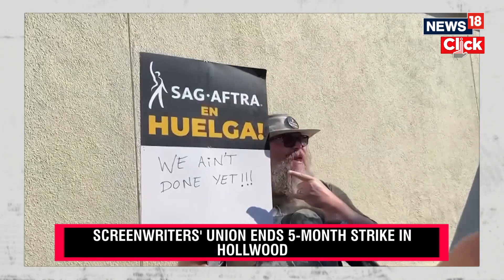Hollywood Writer's Strike | Screenwriters Union Ends Five Month Strike In Hollywood | N18V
The 148-day writers’ strike, the second longest in Writers Guild of America history, will conclude on 12:01 am PT Wednesday thanks to a vote from guild leadership that officially authorized some 11,500 members to return to work. Tasks that for months were prohibited by strike rules — pitching, selling scripts, taking meetings, responding to notes — will then be sanctioned, while writers’ rooms can reconvene.

n18oc_news